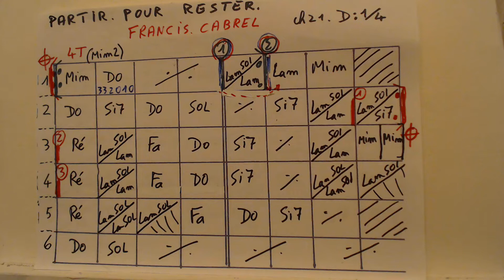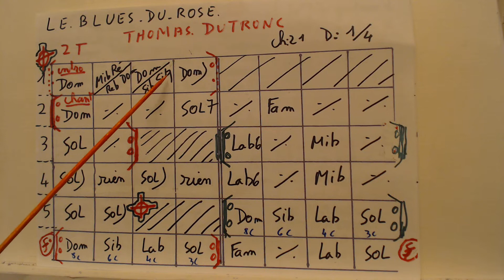PARTIR POUR RESTER DE F. CABREL // ACCORDS GUITARE /QSQS 2 / CH 21 / D : 1/4 .